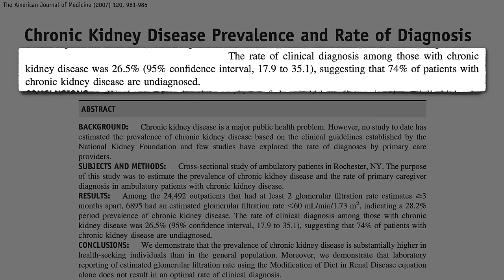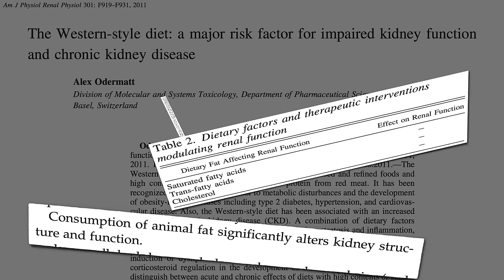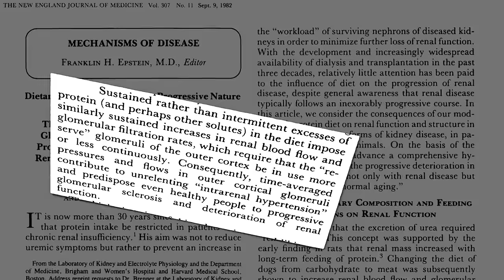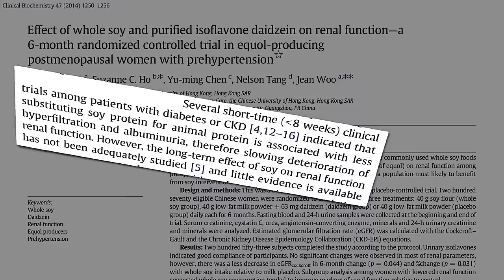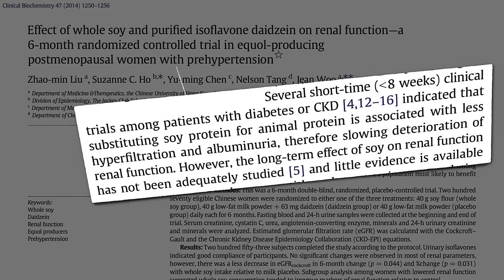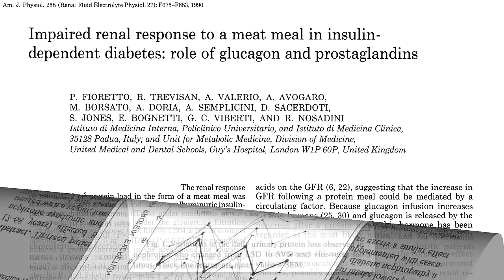Which Type of Protein Is Better for Our Kidneys?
Anti-inflammatory drugs abolish the hyperfiltration and protein leakage response to meat ingestion, suggesting that animal protein causes kidney stress through an inflammatory mechanism.

This is part of an extended new series of videos on kidney health:

I’ve compared plant and animal protein in a variety of ways. See, for example,

And perhaps the most dramatic demonstration was the new study I featured in my latest live annual presentation Food as Medicine: Preventing and Treating the Most Dreaded Diseases with Diet I’m working that into a new video that goes into greater depth—stay tuned!

Have a question for Dr. Greger about this video? and he'll try to answer it!

Image Credit: jpmatth via Flickr.